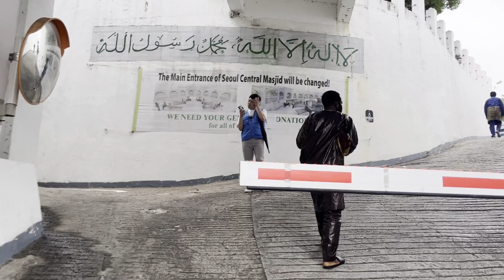Qurbani Eid in Seoul South Korea 2023 | Eid ul Adha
Eid ul Adha, also known as the Festival of Sacrifice, is an important religious holiday celebrated by Muslims around the world. Eid ul Adha is observed on the 10th day of the Islamic month of Dhul Hijjah, following the annual pilgrimage to Mecca known as Hajj. The date of Eid ul Adha is determined by the sighting of the moon, and it may vary depending on the region and local religious authorities.

During this festive occasion, Muslims gather for special prayers at mosques or outdoor prayer grounds. They also participate in the sacrifice of an animal, typically a sheep, goat, cow, or camel, symbolizing Ibrahim's willingness to sacrifice. The meat from the sacrificed animal is divided into three parts: one for the family, one for friends and relatives, and one for the less fortunate.